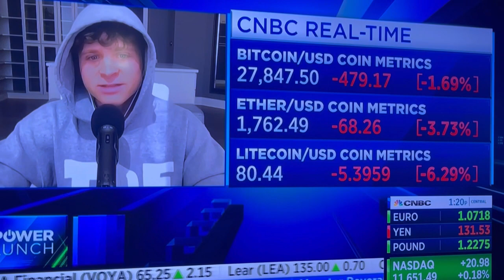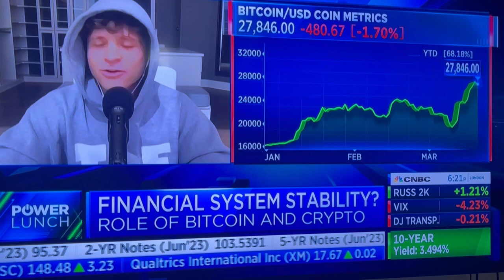🚨JACK MALLERS “IT’S ALL A SCAM, INFLATION TO BE NORMALIZED.”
Thank you all for the support and watching! As always, stay charged up and don't feed the fear!